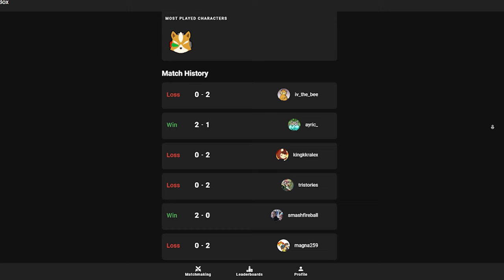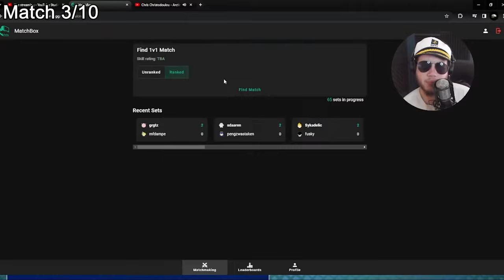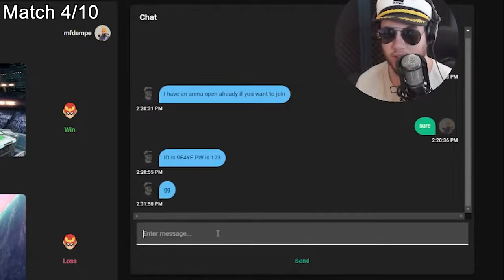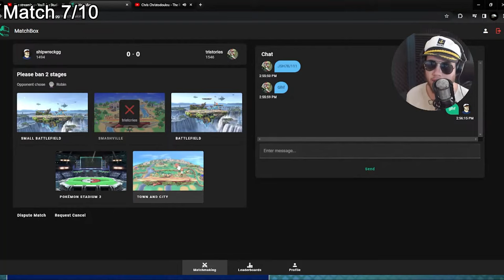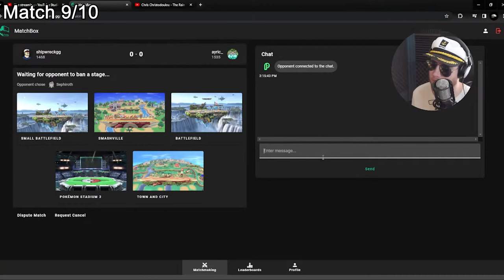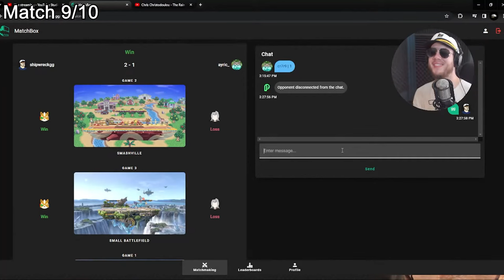I played the new RANKED Smash mode.This is what happened.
I had heard about Matchbox (thematchbox.gg), and I wanted to try it for myself, so I decided to play 10 Smash Ultimate ranked matches while using the website. This is what happened. Enjoy!

Thank you channel members, aka Sailors!